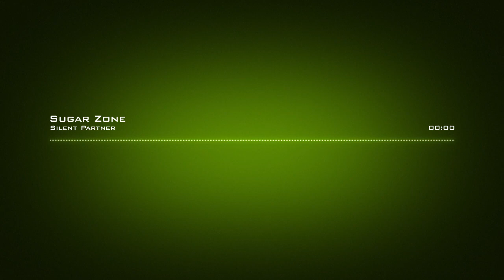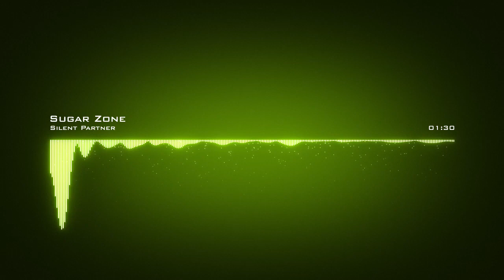Silent Partner Sugar Zone